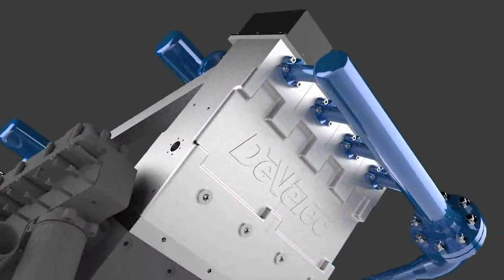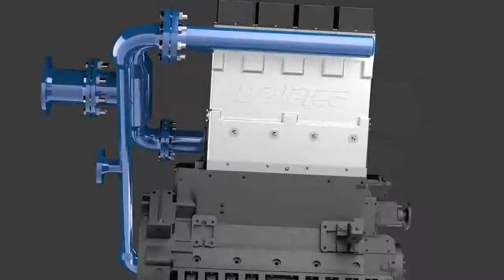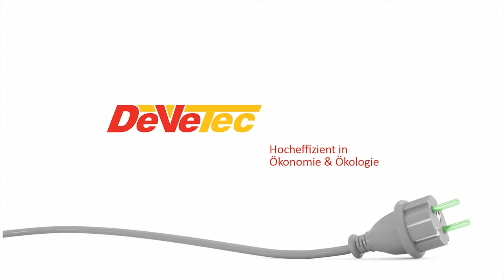Chinese Version: DeVeTec ORC steam expansion piston engine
工业制程中的低温余热，既可再生能源废热，提供极为丰富的能源来源。德国DeVeTec公司将这些没有完全利用的 热能以有机朗克循环理论开发成余热发电系统，它利用传统的蒸汽循环系统， 但用新型介质代替水，利用这些低温废热发电 。简而言之：利用余热高效发电，二氧化碳零排放